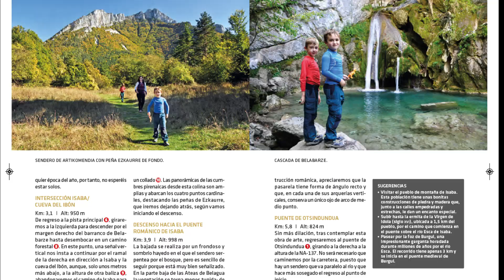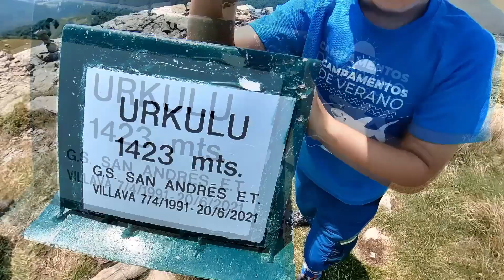Excursiones con niños - Pirineo Navarro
Libro publicado con la editorial Desnivel.
Una guía ideal para descubrir en familia los paisajes del Reyno de los mil caminos, visitando los principales valles del Pirineo navarro. Una variada selección de 25 zonas desde las que podremos realizar las 32 excursiones propuestas y otro montón de alternativas. Estas rutas nos permitirán recorrer con niños, de todas las edades y capacidad física, los principales enclaves del Pirineo navarro, caminando por paisajes tan variados como el valle de Baztán, la Selva de Irati o el valle del Roncal, entre otros. Descubriremos imponentes cascadas, nos adentraremos en cuevas, caminaremos por bosques mágicos, ascenderemos a cumbres sencillas, recorreremos rutas tradicionales y también descubriremos nuevos caminos de reciente trazado. La selección reúne excursiones muy conocidas junto a otras menos populares en zonas menos visitadas con un valor digno de ensalzar.
Cada itinerario se describe de forma detallada y, a la vez, muy visual, con mapas y las fotos más representativas de cada zona. También se ofrecen alternativas adecuadas a cada edad y variantes para adaptarse al nivel físico de los participantes o a la meteorología del momento. Y para completar la jornada excursionista, un buen número de otras actividades y visitas que se pueden realizar en los valles. Las excursiones propuestas siguen caminos balizados, pero te ofrecemos los tracks de cada ruta para que puedas seguirlas con total seguridad con tu GPS o tu navegador. Una guía para despertar el amor por la montaña en los más pequeños y para compartir momentos inolvidables con toda la familia.